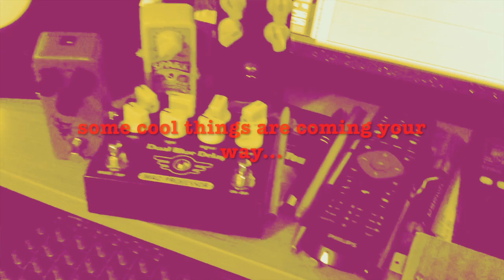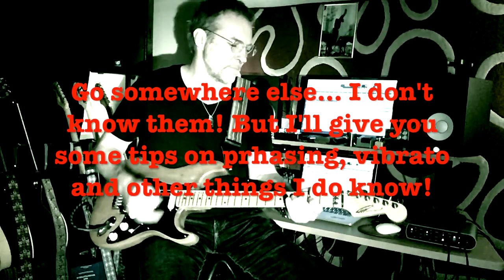Ben Granfelt YouTube EXPERIENCE Trailer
The trailer for my upcoming YouTube EXPERIENCE videos.